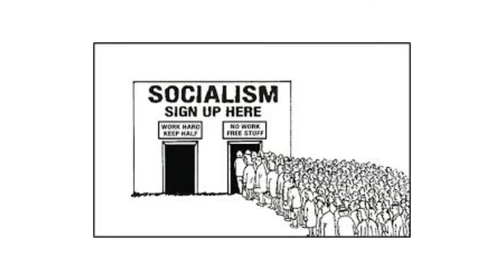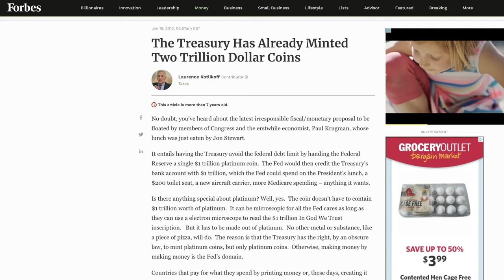Socialism Only Survives on the Back of Capitalism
Yes, you read the title of this video correctly.  Socialism only survives on the back of capitalism, but even then, it won't last forever and it has NEVER worked throughout history.  THEORY...that's all that is used to claim socialism works while it kills an economy's and government's monetary system.   Don't believe me?  Let me explain...